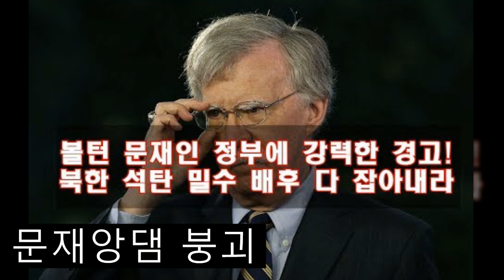문재앙댐 붕괴